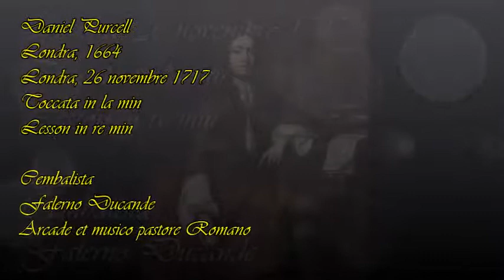Daniel Purcell Toccata in la min e lesson in re min e re mag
Daniel Purcell Toccata in la min e lesson in re min e re mag Cembalista Falerno Ducande Arcade et musico pastore Romano